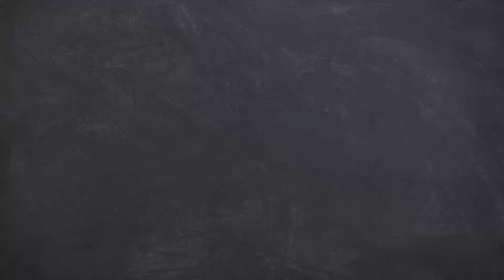Makrana marble in west marble| best marble in west bengal| orignal makrana marble ko kese pahchane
Makrana marble is a type of white marble, popular for use in sculpture and building decor. It is mined in the town of Makrana in Rajasthan, India, and was used in the construction of several iconic monuments such as the Taj Mahal in Agra and the Victoria Memorial in Kolkata.

How to identify Makrana marble

The different shades of Makrana marble are pure white, white with grey shades and white with pink shades, depending on the level of impurities. The close interlocking property of the marble makes it strong, hard and translucent. It is said to retain its shine and white color for a long period of time.

Makrana Marble
Makrana Marble Price
Makrana Marble In Makrana
Makrana Marble City
Why Is Makrana Marble Famous
What Is Difference Between Makrana Marble And Other Marble
What Is Difference Between Makrana And Morwad Marble
Makrana MarbleIs The Best Marble For Flooring
Makrana MarblecPrice
Makrana Marble Rate
Makrana Marble Types
Makrana Marble Shop
Makrana Marble Showroom
Makrana Marble Wholesale Rate
Makrana Marble View
Makrana Marble Slab
Makrana Marble Thickness
Makrana Marble Calcium
Makrana Marble White Marble
Makrana Marble Natural Marble
Makrana Brown Marble
Brown Makrana Marble
Makrana Dungri Marble
Doongari Marble
ChakDungri Marble
Grey Marble
Grey Makrana Marble
Kumari Marble
Makrana Kumari Marble Price
Cheapest Marble
Low Range Flooring
What Is The Best Option For Flooring
Makrana Marble Photos With Rate
New Marble
Latest Marble
Makrana Marble Mines
Makrana Marble Block
Makrana Marble Sizes
Makrana Marble More Shine Than Any Other Marble
Makrana Marble Available
Makrana Marble In Rajasthan
Rajasthan Marble
Rajasthan Marble Price
White Marble​
Makrana PureWhite​
pure white​
Grey Makrana Marble
Makrana Kumari marble tiles​
Cheapest marble​
low range flooring​
​new marble​
latest marble​
makrana marble mines​
makrana marble block​
makrana marble sizes​
makrana marble more shine than other marble​
makrana marble available​
makrana marble showroom​
Bana marble
Bana marble makrana
Sabse achi marble shop
Best marble shop
Best marble shop in makrana